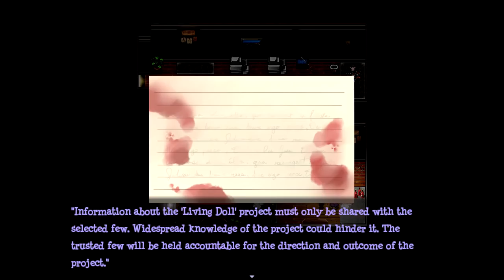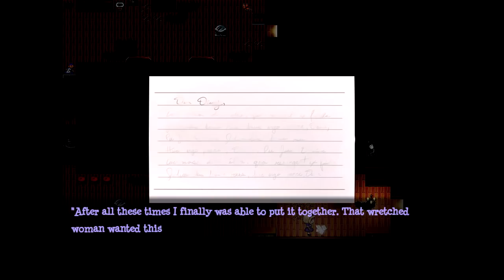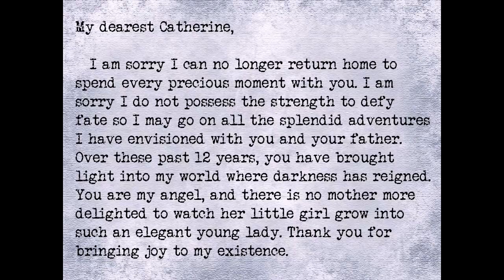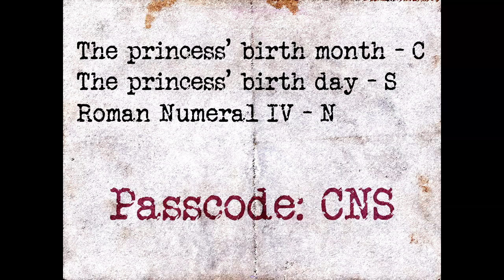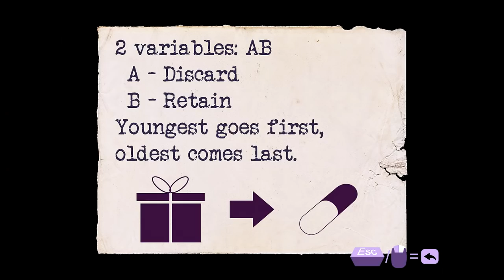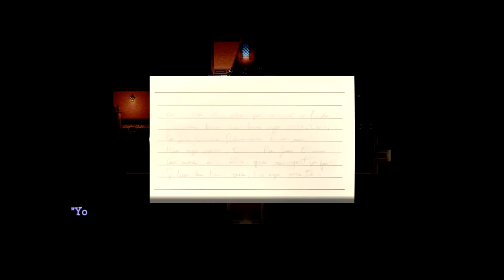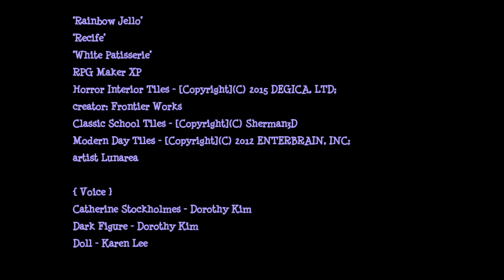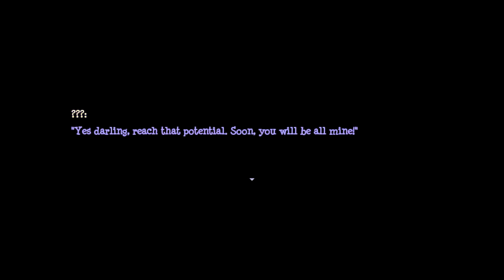Stitched - The Finale ( ALL ENDINGS ) Manly Let's Play [ 8 ]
The ending and final act of Stitched, all will be revealed although sadly a certain someone who likes to say "Groovy" will not appear as much as Manly wishes.

"Doll armada man. "